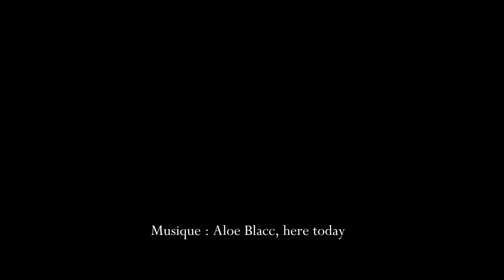Les élèves du collège Jéhan Le Fréron de Crèvecoeur Le Grand remercient leurs professeurs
Les élèves du collège Jéhan Le Fréron de Crèvecoeur Le Grand remercient leurs professeurs_ Académie d'Amiens